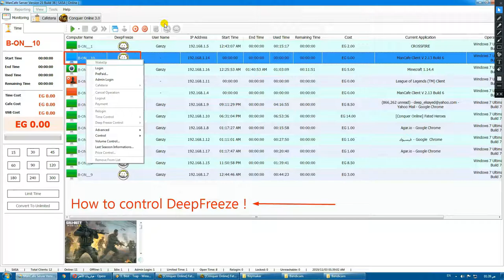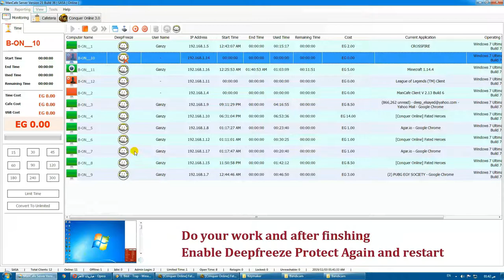How To Control DeepFreeze Enable | Disable And Protect : ManCafe Server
ManCafe Server Is a unique program for managing Internet cafes
Full control and complete protection With Many exclusive options and features never seen before
With a full and detailed report of daily profits via computer and mobile from anywhere, anytime